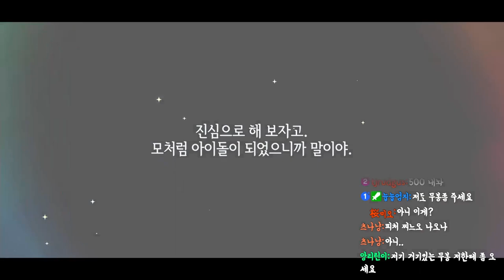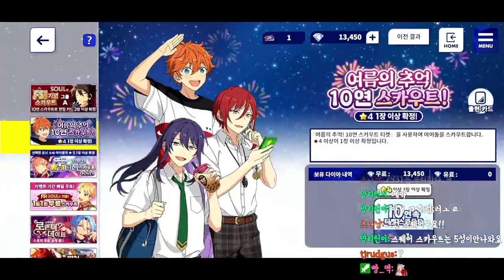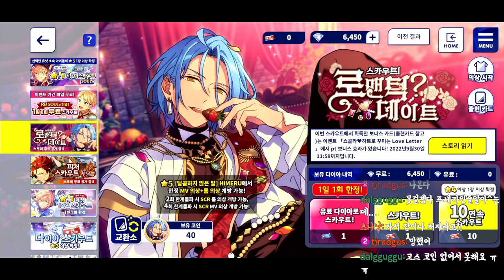[앙스타] 이번 가챠 미쳤다...진심...뭐지??????????ㅋㅋㅋ